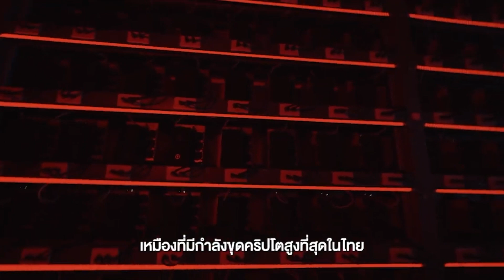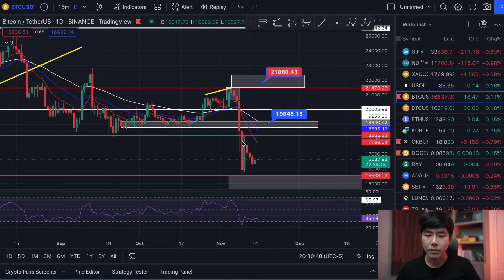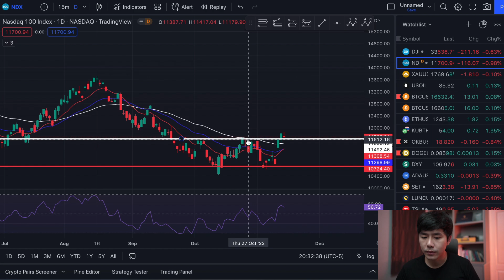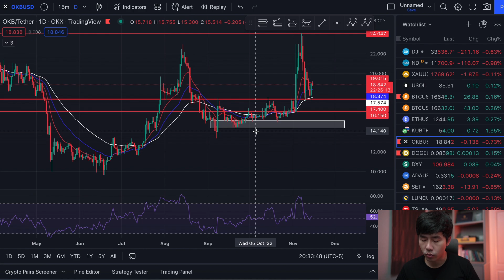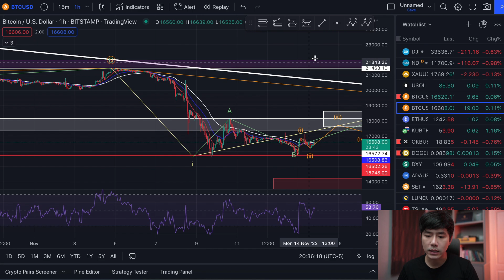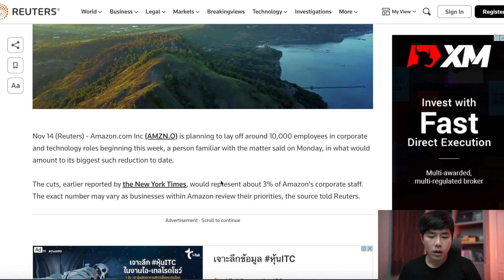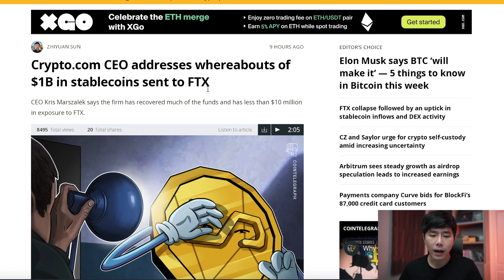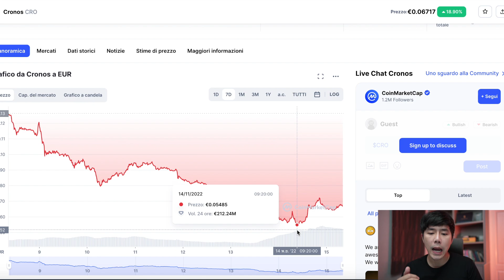[ข่าวคริปโต-เศรษฐกิจ] Bitcoin กลับตัวจริงไหม? CZ อุ้มตลาด บัฟเฟตต์ซื้อบริษัทชิป lEP.203l Daily News